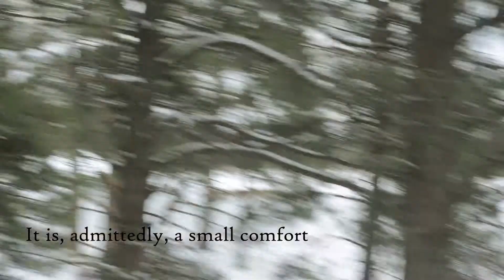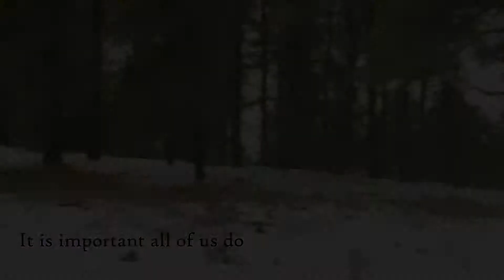Short Little Documentary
A little project for my intro to film class